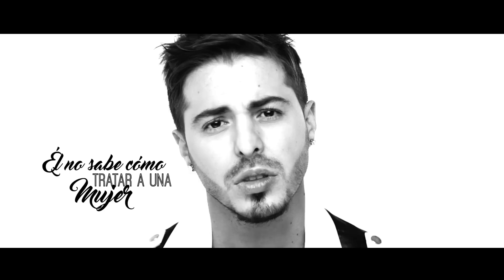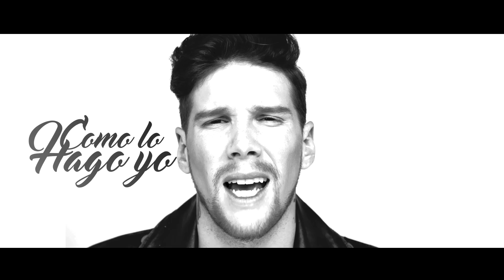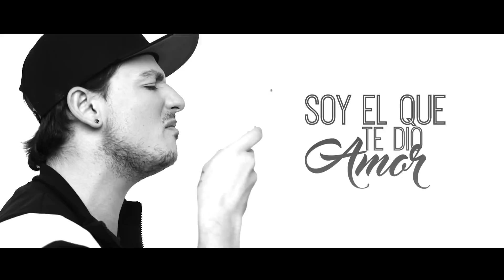Piso 21 - Me llamas (Lyric Video Oficial)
Piso 21, originales de Medellín (Colombia) son los pioneros de pop urbano en Latinoamérica, compuesto de David Escobar “DIM”, Juan David Huertas “El Profe”, Pablo Mejía “Pablito” y David Lorduy.  Entraron en la escena musical con su primer álbum homónimo y lograron ser un fenómeno global con su segundo álbum "Ubuntu" con éxitos como “Me Llamas (feat. Maluma)”, “La Vida Sin Tí”, “Te Amo (feat. Paulo Londra)”, “Puntos Suspensivos”, “Besándote”, y “Déjala Que Vuelva (feat. Manuel Turizo)”.

Siguiendo este tremendo éxito, Piso 21 ha colaborado con grandes artistas como “Te Vi (feat. Micro TDH)”, “Una Vida Para Recordar (feat. Myke Towers)”, “Mami (feat. Black Eyed Peas), y “Pa’ Olvidarme de Ella (feat. Christian Nodal)”.  Piso 21 continúa asegurando su puesto en la música urbana y reggaeton alrededor del mundo.

Lyric video oficial de Piso 21 interpretando "Me Llamas".